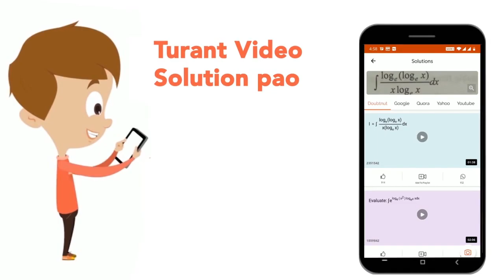The given Problem Figure is embedded in one of the given Answer Figures. Which is that Answer Fi...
The given Problem Figure is embedded in one of the given Answer Figures. Which is that Answer Figure?
Class: 14
Subject: REASONING
Chapter: RRB ALP 13 Aug 2018 SHIFT 2
Board:GOVT

👉 Have Any Query? Ask Us.